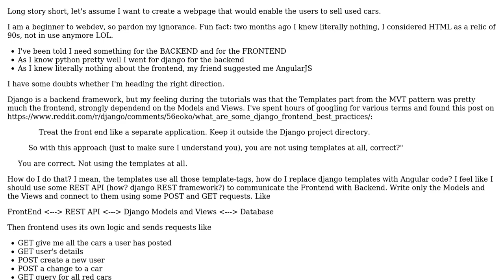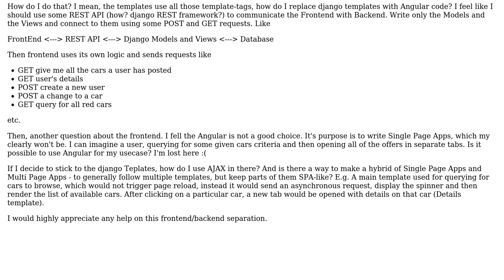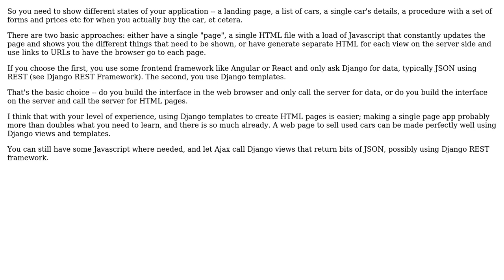Software Engineering: Django - separation from the frontend (Templates)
With thanks & praise to God, and with thanks to the many people who have made this project possible! You are responsible for your own actions.